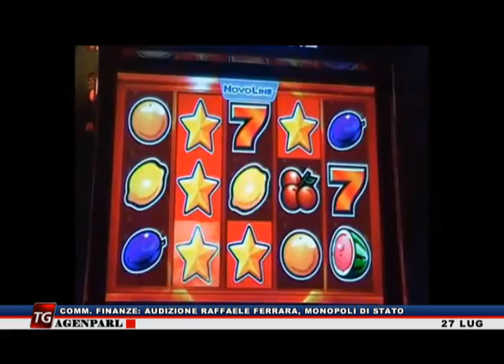TG 27 LUGLIO, EDIZIONE MATTINA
La Giunta per le Autorizzazioni a procedere inizia l'esame del caso Milanese